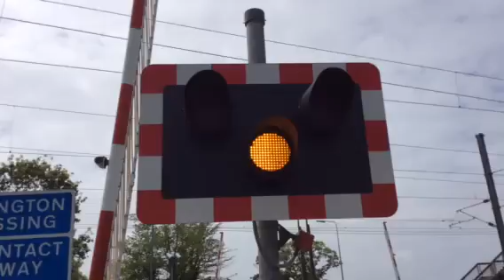Tallington level crossing (lincs) Saturday 23.5.15